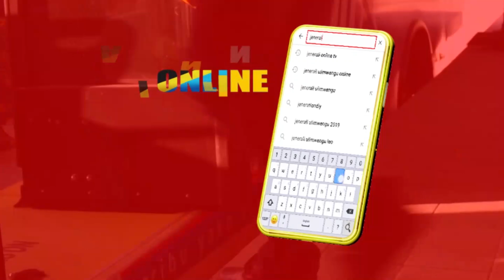Gwajima Kajibu Mapigo kwa Mpinzani wake / Kazi Moja Kumpiga Makonde Yule Bibi Kidude wa Kawe